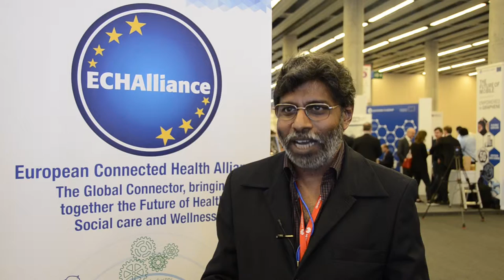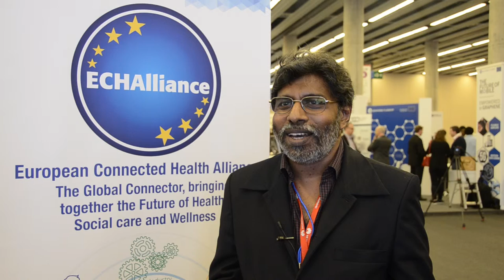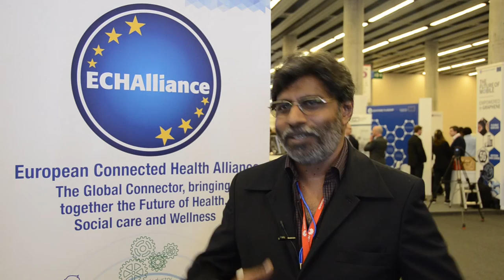Interview with Kumar Jacob (Mindwave Ventures Limited) at DHWS @ MWC 2016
Interview with Kumar Jacob, CEO at Mindwave Adventures Limited, at Digital Health & Wellness Summit @ Mobile World Congress 2016